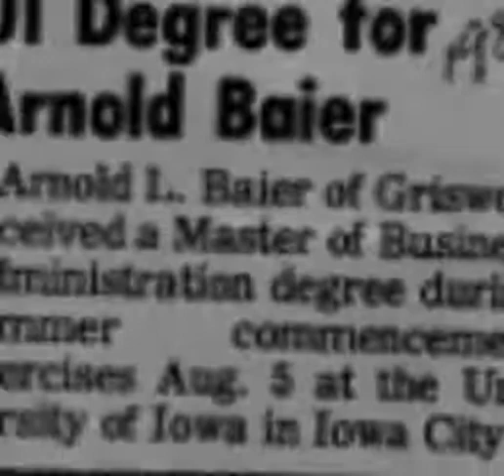Class Memorial Griswold High School '66